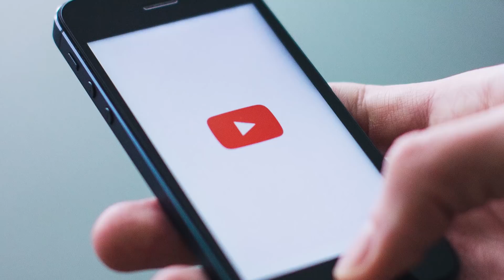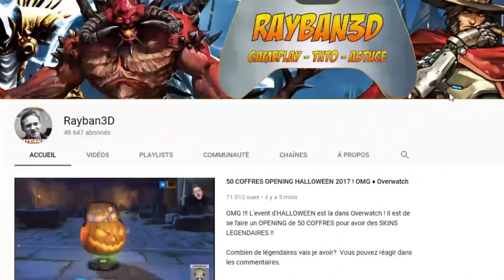⌚ Combien d'heures je travaille ? Qu'aurais-je fait sans le blogging ? Ma famille entreprend-elle ?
Je réponds aux questions que vous me posez sur Instagram.
Les questions de Flaminia : "Combien d'heures travailles-tu par jour ?", "Qu'aurais-tu fais sans le blogging ?" "Les membres de ta famille ont-ils changé de métier pour faire comme toi ?"
➽ Vous aussi, passez sur Instagram me faire un coucou et posez moi vos questions !

► En savoir plus sur "Tout le monde n'a pas eu la chance de rater ses études"

► Recevez gratuitement l'extrait offert du livre "Tout le monde n'a pas eu la chance de rater ses études" - Les 3 principes pour réussir dans tous les domaines de votre vie

► Qui suis-je ?